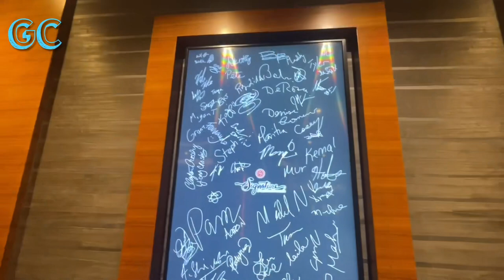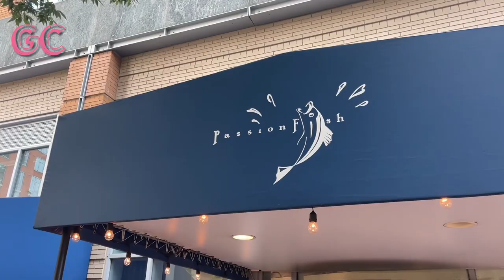Join me in Touring “Reston Town Center” in Reston, Virginia 9-5-23